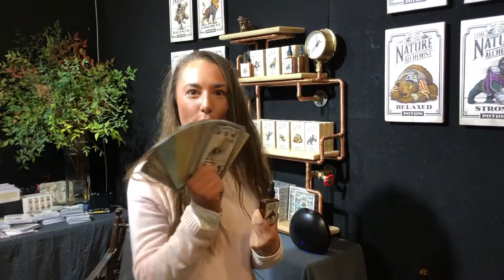We're at the MBS Festival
- Hey guys we're Herbs + Heart, where natural skin care made easy. Come down to the MBS Festival and say hello!

- Hi I'm Jessica from Mineralism and we'll be here all weekend with thousands of crystals.

- Cheeky Coconuts here. I'm here with Trudy making healthy juices and smoothies and we're talking routines and detoxification.

- Hey guys! We are Nature's Alchemist. We are launching ancient potions and animal magic guidance cards.

- Woo woo! My name is Red Horse. I'm a Native American Mescalero Apache healer.

- Ginger lovers, your prayers have been answered with Rochester Ginger. Real sarsaparilla, some chilli, and also Nordic punch.

- Hello, Atlantis Rising, crystal singing bowls.

- Hi, I'm Stacy Demarko, I'm the Modern Witch and I hope you come down for a little bit of enchantment this weekend.

- Hi, I'm Marcy from Oni Pleasure Palace. Come down and find a crystal Oni egg for your pelvic floor muscles.

- This is Lois from Akango's. We specialise in crystal candles, botanical smudge sticks, and orgonites.

- Guys, come join us for the Sydney MindBodySpirit Festival this weekend. We're open 10 a.m. to 7 p.m. every single day and we're completely free. So grab your ticket online and come down and join us. We've got amazing live performances, psychic readings, crystals, jewellery, clothing. So many things that would blow your mind. So don't forget to come down this weekend. You'll be disappointed if you don't.
To get your free tickets for the next MBS Festival near you